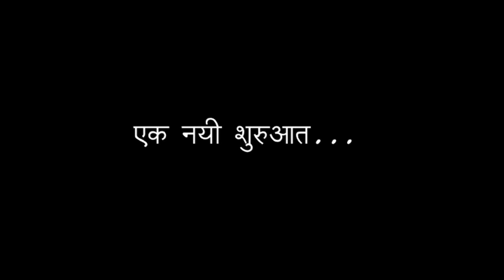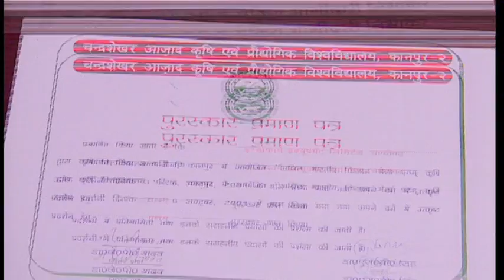Indo Farm - Ek Nayee Shuruat